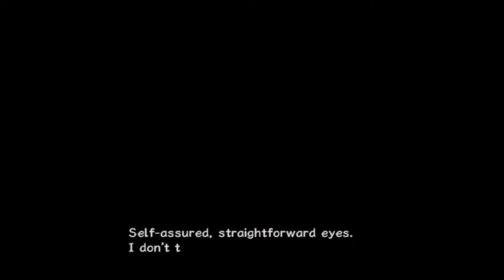Rogue Galaxy: Now that's a sandworm !